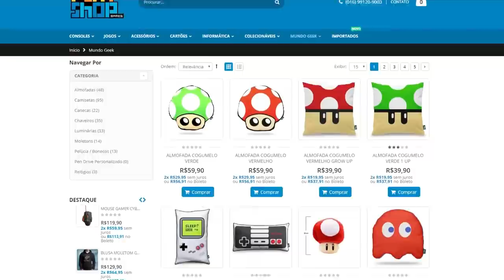TOP 10 : MELHORES JOGOS EM MARÇO (2020) - PS4/XONE/SWITCH/PC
Março finalmente ta chegando, e com ele novos jogos virão, e sim, tem muita coisa interessante pra ser lançada no mês de março em galera, bora conferir ! ↑